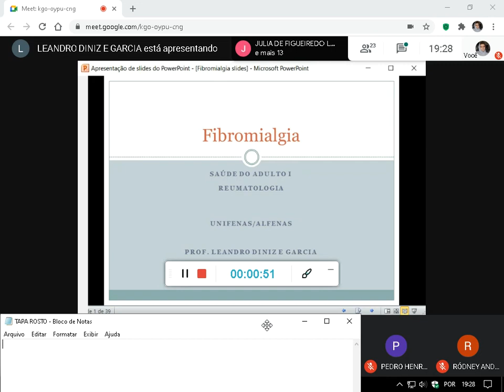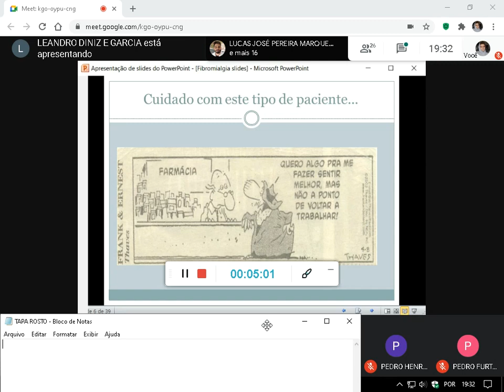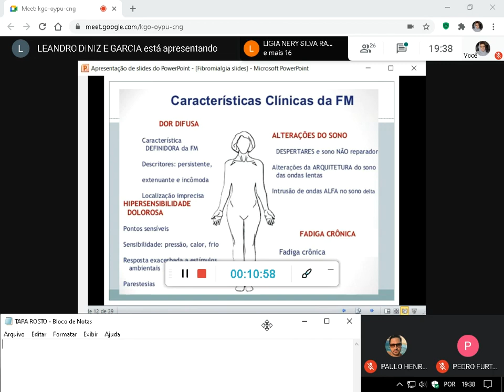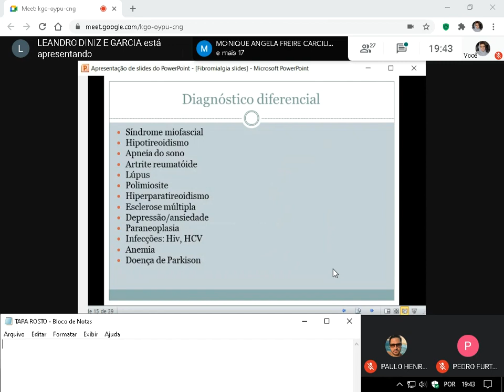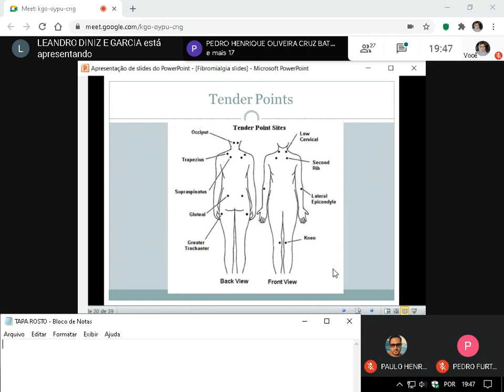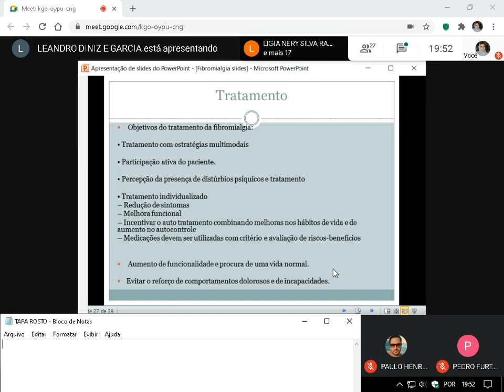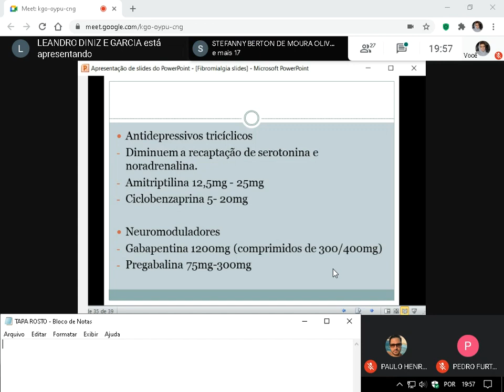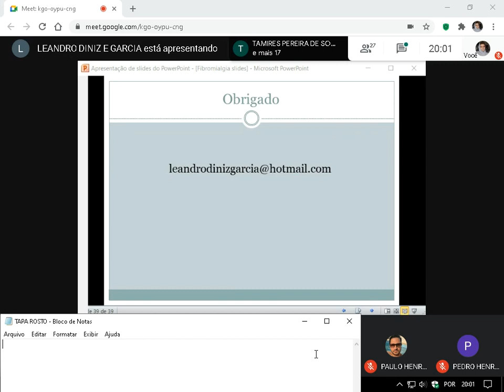Aula 18 Fibromialgia